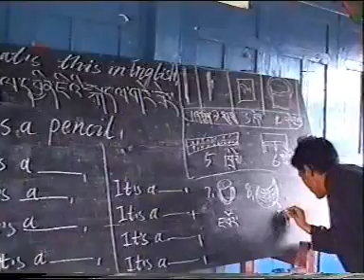Gangjong Doeghar in England-2003